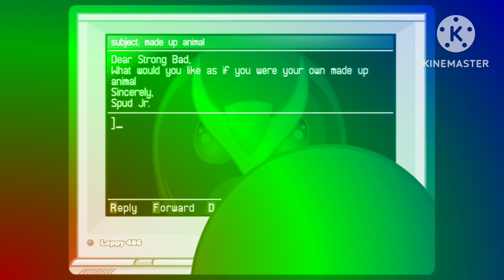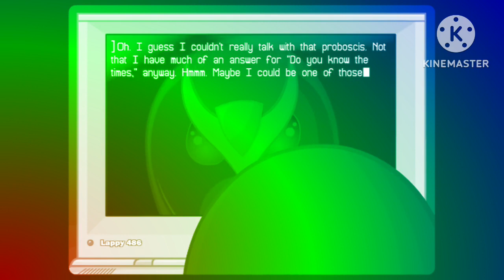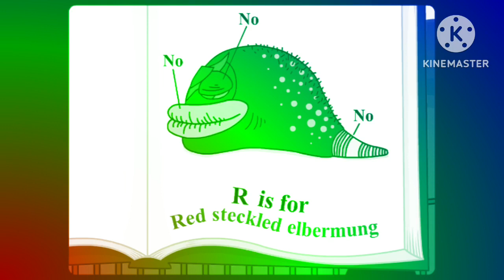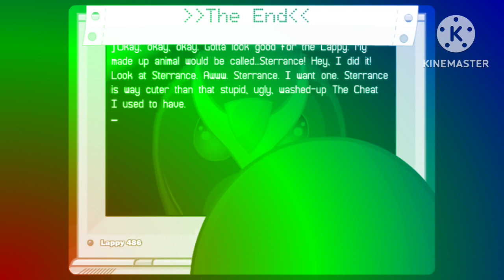The Strong Bad Email 'Animal' but I converted it into MIDI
This is my second video to convert to MIDI because I also made MIDI KUPO Sparta Remix in the past. Anyways, for @DiscoverGuy.
Edit: Sorry if it's out of sync.